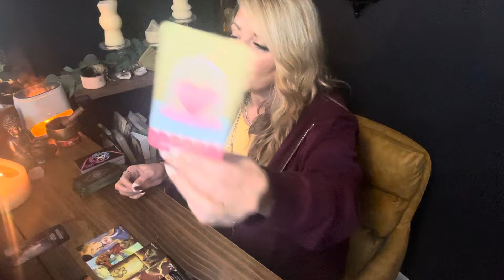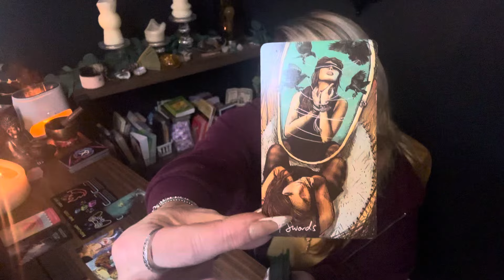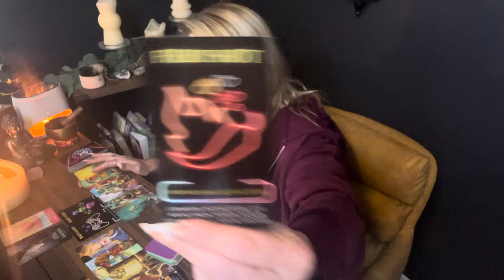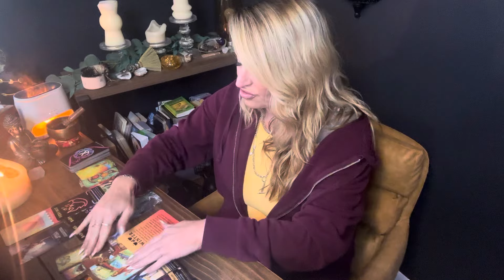Cancer ♋️ Accelerated Growith .Two Options 1 Restricted in their mind 1 Fiery & Hot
ware of Scammers

☀️Sale
20 minutes $25 video call
1hour $75 video call

15 minute FaceTime $25
30 minute FaceTime $40
60 minute FaceTime $80
90 minute FaceTime $125